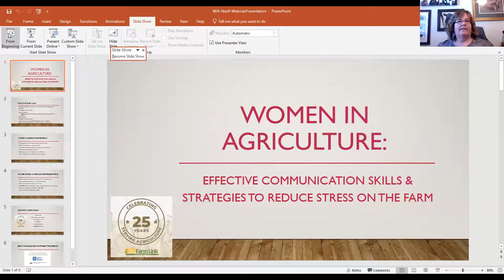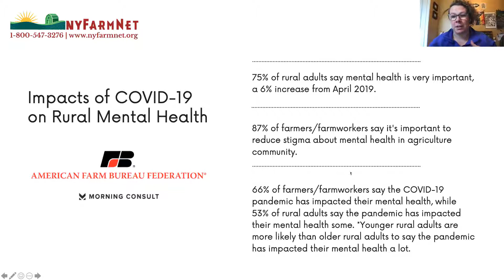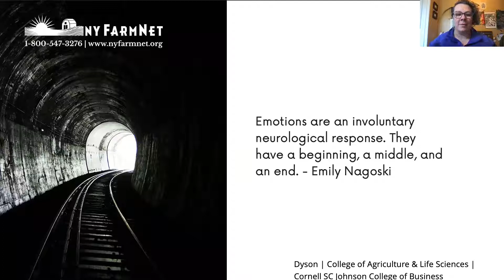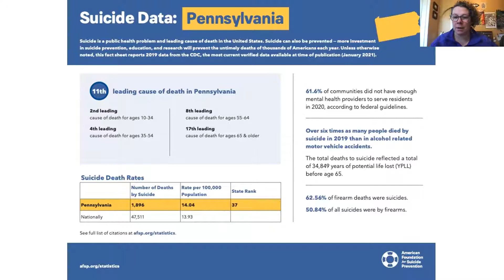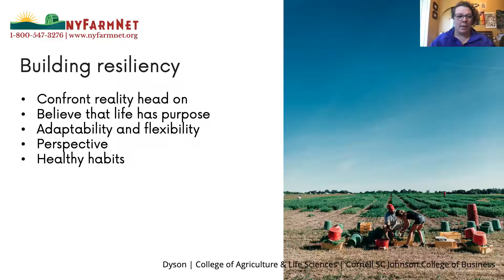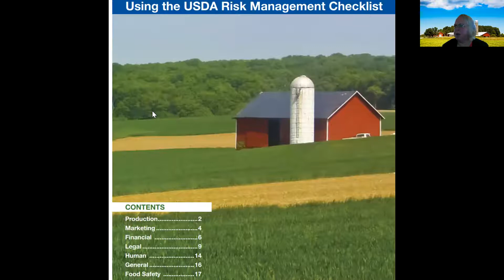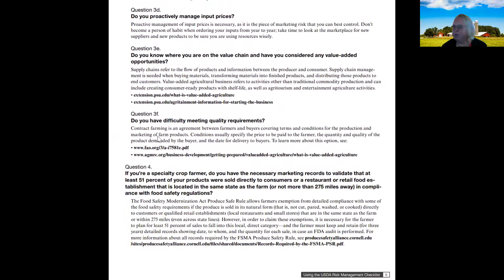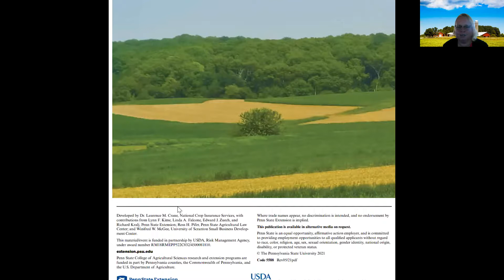Women In Ag Webinar2 Stress on the Farm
Stress on the farm is very real, especially for women in ag who often are working on and off the farm, managing the household, children and juggling many tasks. With this webinar, we hope to give you some tips to recognize and manage that stress.